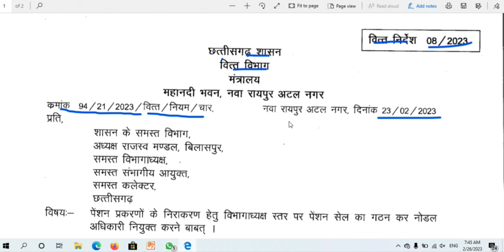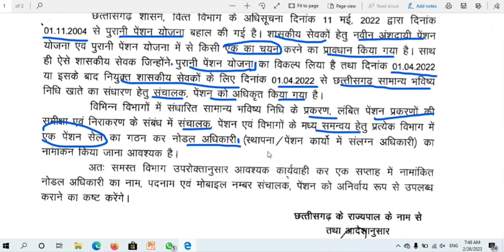OPS new update ।शासकीय कर्मचारियों के पेंशन, जीपीएफ प्रकरणों के लिए पेंशन सेल का गठन । CG ops update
छत्तीसगढ में शासकीय सेवकों के  pension,gpf संबंधी प्रकरणों के निराकरण के लिए पेंशन सेल के गठन संबंधी आदेश।
Cg pension update, ops pension sell